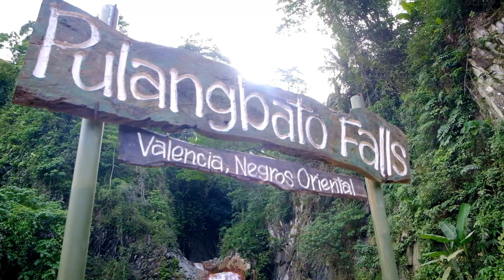Fuji Film XE3: Simply Negros!